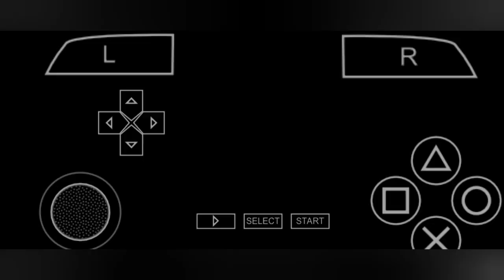(Part = 12) Prince of Persia: The Two Thrones is a 2005 action-adventure video psp game iso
Prince of Persia: The Two Thrones is a 2005 action-adventure video game developed by Ubisoft Montreal and Ubisoft Casablanca, and published by Ubisoft for the PlayStation 2, GameCube, Microsoft Windows, Xbox and Java (mobile phones only). The game was later censored and ported to the PlayStation Portable and Wii in 2007 under the title Prince of Persia: Rival Swords.[1] The Wii version utilizes the motion-sensing functionality of its controller, while the PSP version added exclusive content and local multiplayer.

Prince of Persia: The Two Thrones￼Developer(s)Ubisoft Montreal
Ubisoft CasablancaPublisher(s)UbisoftDirector(s)Jean-Christophe GuyotProducer(s)Ben MattesDesigner(s)Kevin GuillemetteProgrammer(s)

Philippe Trarieux

Charles Jacob

Artist(s)Olivier LeonardiWriter(s)

Corey May

Dooma Wendschuh

Composer(s)

Stuart Chatwood

Inon Zur

SeriesPrince of PersiaEngineJadePlatform(s)PlayStation 2, GameCube, Microsoft Windows, Xbox, Mobile, PlayStation Portable, PlayStation 3, Wii, Mac OS XReleasePlayStation 2

GameCube, Microsoft Windows, Xbox

Mobile

PlayStation Portable, Wii

Genre(s)Action-adventure, hack and slash, platformMode(s)Single-player
Multiplayer (PSP only)

The Two Thrones is the sixth main installment of the Prince of Persia series, and the final chapter of the Sands of Time trilogy; however, it is not the last game to be set in its continuity. The story follows the Prince as he returns to his home in Babylon, only to find that his actions in Warrior Within have undone the events of The Sands of Time. The villainous Vizier is back from the dead and kills the Prince's companion Kaileena, absorbing the Sands of Time from her, which transform him into an immortal monster. Now, the Prince must work together with his past love Farah (whom he meets for the first time in this new timeline) to defeat the Vizier once and for all, while also struggling against his own Dark Prince persona, which is slowly corrupting him.

Upon release, the game received generally positive reviews, with praise for its story, characters, level design, graphics, combat and new speed kill mechanic; however, the PSP and Wii versions reviewed signficantly worse than the others. It was also a commercial success, selling over 1.5 million copies within one month of release. Following The Two Thrones, the series was rebooted a second time with 2008's Prince of Persia. However, it eventually returned to the Sands of Time continuity with 2010's Prince of Persia: The Forgotten Sands, which is set between the events of The Sands of Time and Warrior Within